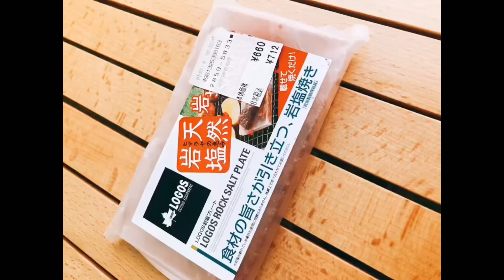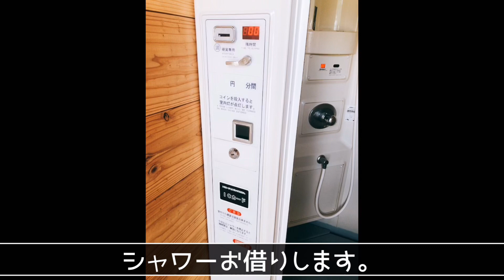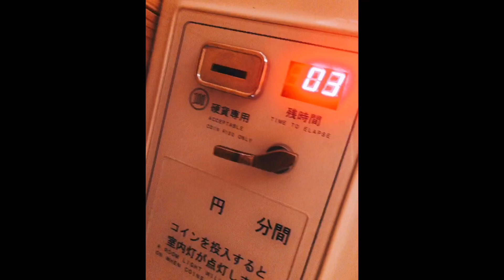北海道⭐️追分オートキャンプ場#北海道キャンプ場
北海道民による、北海道キャンプ。
追分オートキャンプ場⛺️